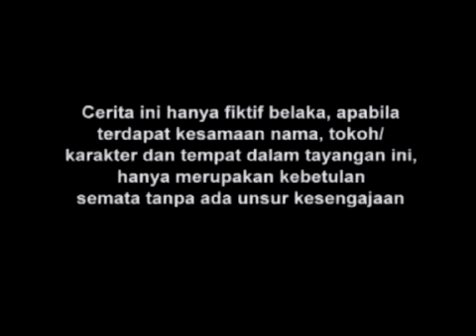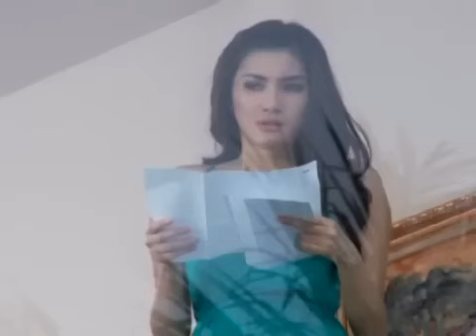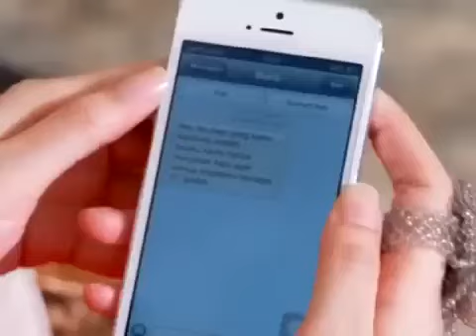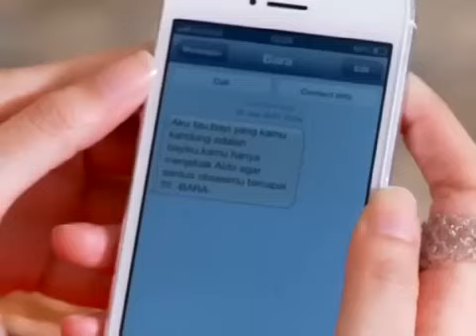FTV Hidayah - Anakku Tak Dapat Warisan